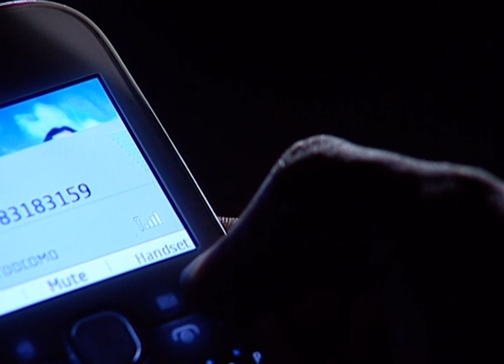Saat Paake Bandha - Bangla Serial - Full Episode - 955 - Oindrilla,Vikram Chatterjee - Zee Bangla